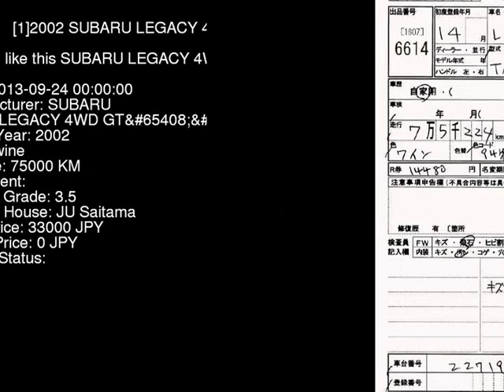2002 SUBARU LEGACY 4WD_GT BH5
the Authority on JDMs since 2007!  . Details on this car from auction in Japan